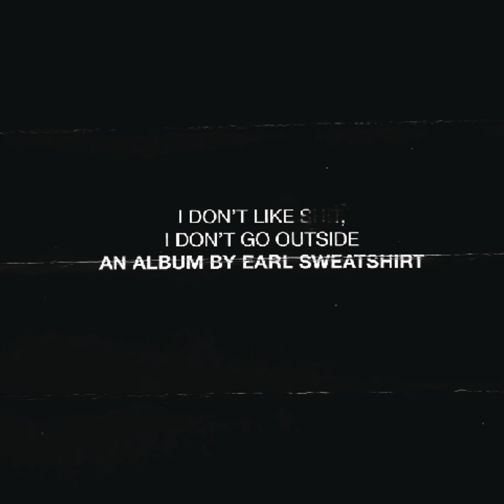Wool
Wool · Earl Sweatshirt · Vince Staples

I Don't Like Shit, I Don't Go Outside: An Album by Earl Sweatshirt

Associated  Performer: Earl Sweatshirt feat. Vince Staples
Composer, Lyricist, Executive  Producer, Producer: Thebe Kgositsile
Engineer: Ryan Baldon
Mixing  Engineer: Josh Berg
Mastering  Engineer: Brian 'Big Bass' Gardner